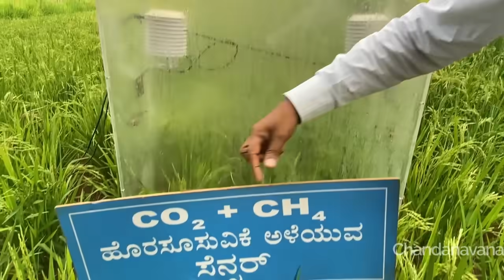Modern ಪದ್ದತಿಯಲ್ಲಿ ಭತ್ತ ಇಷ್ಟು ಸುಲಬ l Rice Farming Cultivation in Kannada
GKVK Bangalore Karnataka professor explaining about modern and latest method of rice farming cultivation in karnataka soil which is not required to use more water and can do better farming with drip system agriculture.